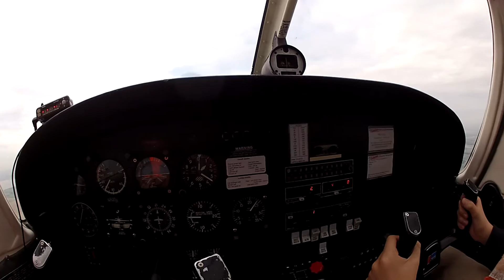Jamie flying part 2